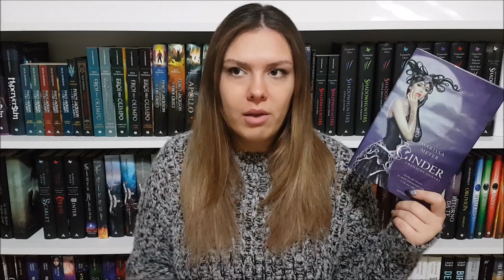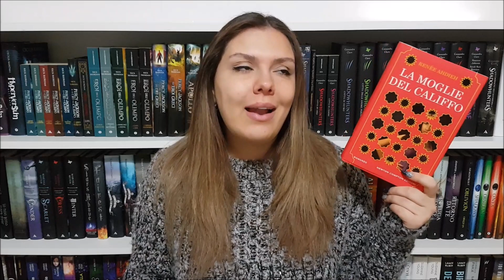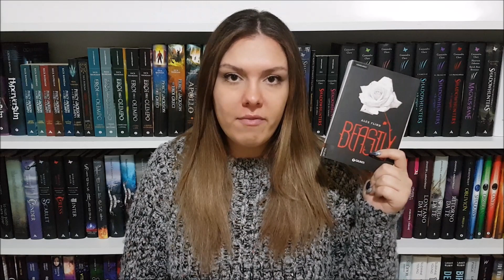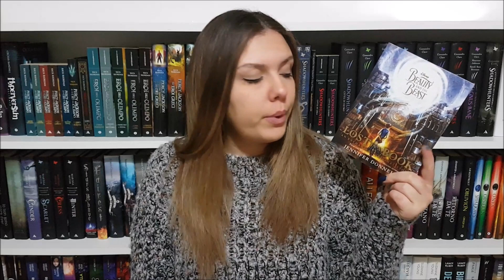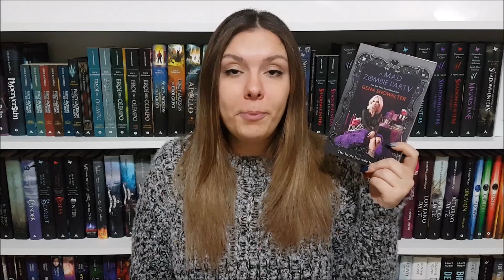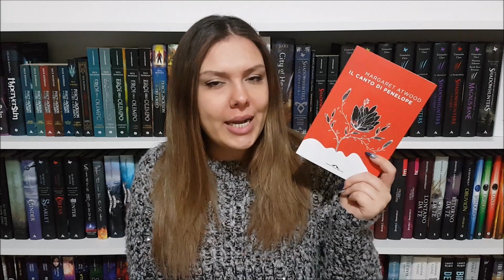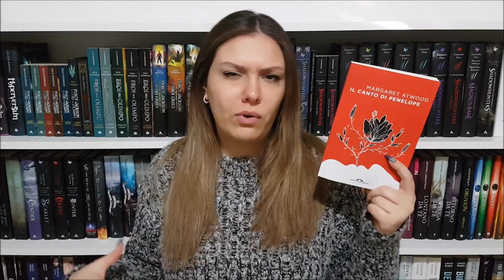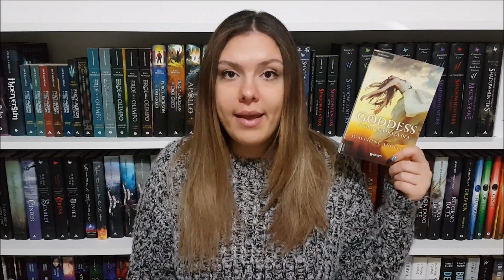RETELLING: Quali ho letto? Cosa ne penso?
Ciao lettori,
Come era ovvio, ho dimenticato di menzionare qualche libro ma vabbè, dovevamo aspettarcelo!

LIBRI CITATI
Onde evitare spoiler, vi linkerò solo il primo libro di ogni serie!
Percy Jackson, il ladro di fulmini
Eroi dell'Olimpo, l'eroe perduto
Il canto di Penelope
Il mio splendido migliore amico
Io, Romeo e Giulietta
La moglie del califfo
Le cronache lunari, Cinder

Theme powered by: Dry V.